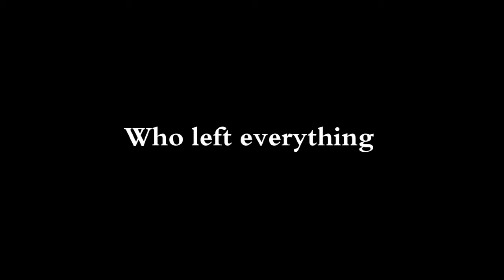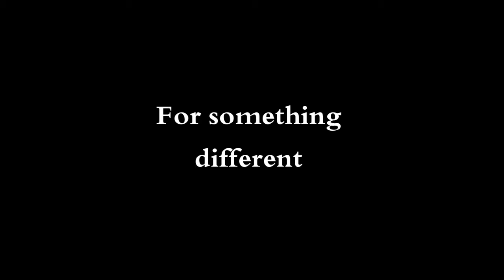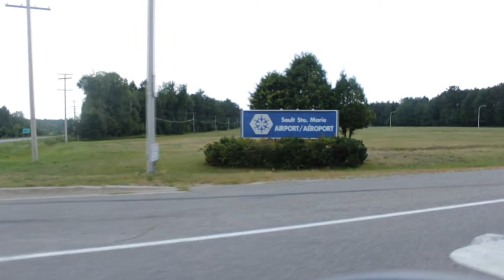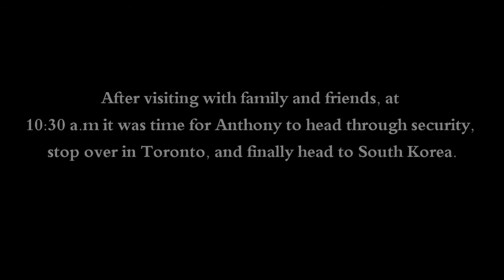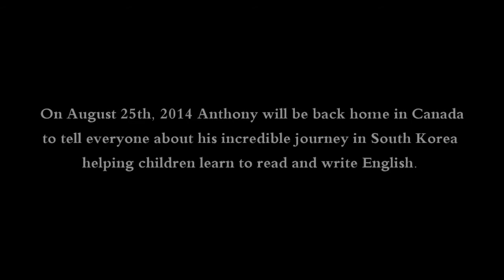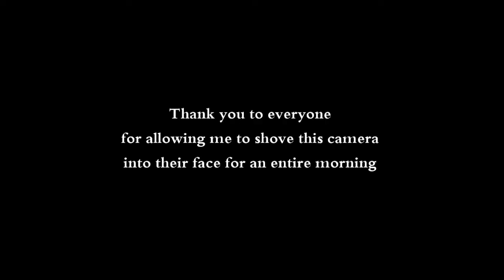Anths Going Away Video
Macklemore- Cowboy Boots
Eminem- Beautiful (Instrumental)
Gregory Isakof- If i'm going (i'm gone)
Macklemore- Can't Hold Us